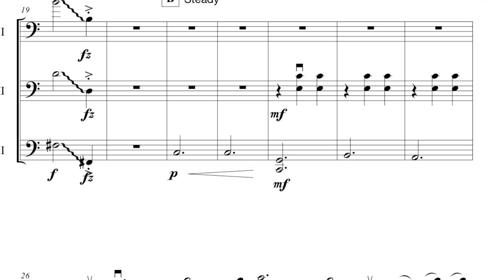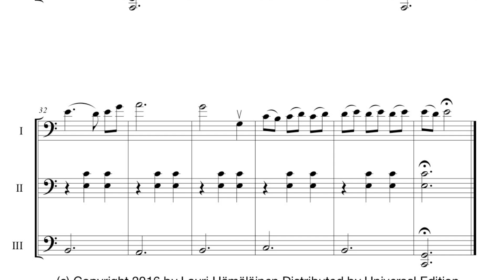Cello Trio Skating Trip for Cello Ensemble by Lauri Hamalainen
Are you a cello teacher of student looking to expand your musical horizons? Eight Trios for Cello Ensemble is a collection of small chamber music trios designed specifically for three string players. These trios have been expertly crafted to help students perform as a group, practice chamber music together, and develop the essential skill of listening to each other.

With the inclusion of mp3 backing tracks this version of Eight Trios for three cellists offers an immersive, fun, and comprehensive learning experience. The mp3 backing tracks provide an engaging play-along experience, allowing students to feel the thrill of performing with a full ensemble.

These trios serve as an excellent platform for students to master new technical skills. From mastering the complexities of 3/4-time to exploring techniques like jumping bow, double-stops, trills, glissandos, pizzicati, string crossings, and even the challenging ricochet technique, these pieces offer a diverse range of technical challenges to help students progress and refine their violin playing abilities.

To make your learning experience even more enjoyable, all of the Violin Friends books, including Eight Trios for Cello, are designed to be used alongside play-along backing tracks available on the YouTube channel Violin Friends. This enables students to practice and perform their trios with professional-grade accompaniment. Furthermore, the simplified piano parts provide a user-friendly option for students and parents who wish to accompany the student.

The mp3 backing tracks are freely available on SoundCloud, ensuring easy access to the immersive musical experience these trios provide.